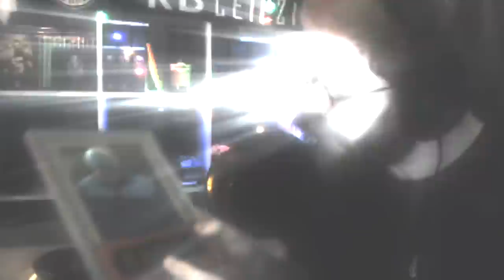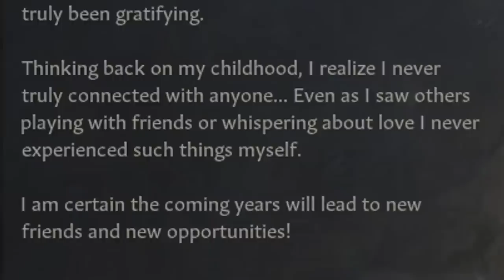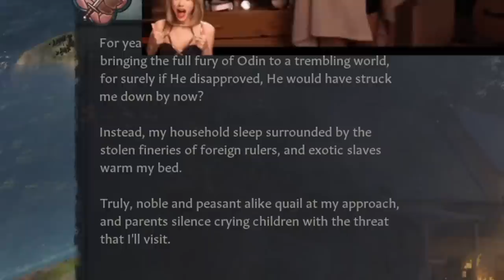THE BEGINNING OF THE GREATEST GAME IN CK3! HOW A SMALL COUNTY BECAME AN EMPIRE! - Crusader Kings 3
The new phase and season begins today with the release of Crusader Kings 3! TommyKay, well known for his amazing CK2 games, is here to create amazing stories and games in CK3 now. You're going to be watching the beginning of the greatest game (for now) in CK3. You will see how a small county became an empire, how the Sons and Daughters of Odin became the biggest threat to rest of the world and how the vikings dominated this age and era of human history. And all of this guided by Tommy and the family of Njola, an unknown family in the middle of Scandinavia, which will rise to fame and glory in the years to come.
If you all enjoyed the CK2 games, you are going to love these. The new Crusader Kings game is finally here and it's time to open up the new era of amazing content on the TommyKay channel!
See you all soon with the next part to this series and more CK3 content!

AND TO THE BIGGEST ALPHAS - Lextzo, Geoff, Jack T, Pablo S, Guzy Dibs, Joseph Joiner and Riskmgtprofessional!
THE YOUTUBE BOIS - D4SH, JordanStec, BatungaMikkel, Faan05, MattGearhart, Riotlion, Smulan16, LukasJohansson, InzirixX, pBurrito, LiterallyABird, Inferno324, Shakeitgood3, MinervaBE, StefanDanielMarinica, PlayerReady, BayLokum, LukeReidyGaines...
INSANE PEOPLE WHO GIVE TOO MUCH - Tamutu, JMG1992, Geoff, Benjamin Wells and Lextzo!
Edited and produced by Markoni:
Thumbnail made by Sewi!
Songs EDITED into the video, in order of appearance:
1. Linked Horizon - Shinzou wo Sasageyo!
2. Danheim & Gealdýr - Ymir
3. Danheim - Ivar's Revenge
4. Danheim - Skapanir (full album)
5. Wardruna - Algir Tognatale
6. The rest are all either Wardruna or Danheim songs, look them up!
7. Ngahere Wafer - Sand Outro (prod. Thom)
Title: THE BEGINNING OF THE GREATEST GAME IN CK3! HOW A SMALL COUNTY BECAME AN EMPIRE! - Crusader Kings 3